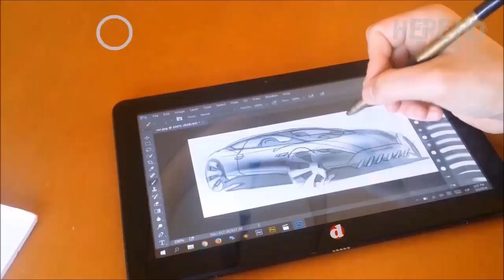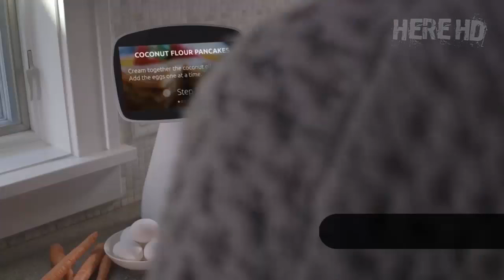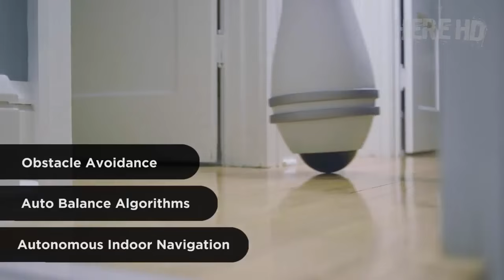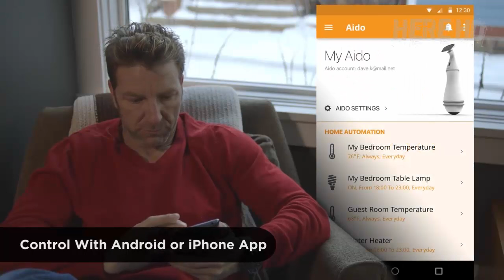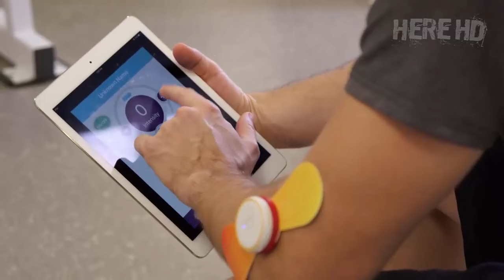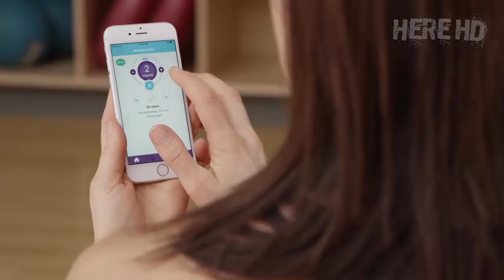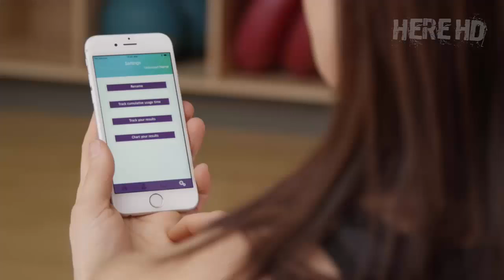5 Inventions You Didn't Know Existed #6